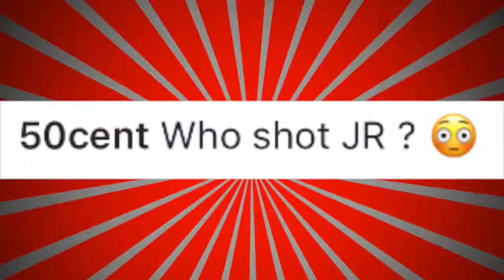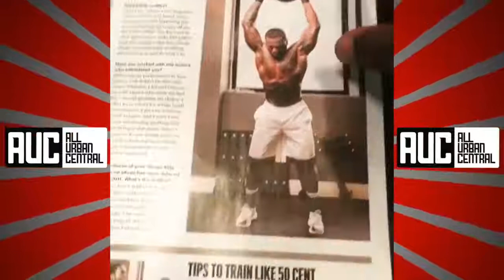50 Cent Reacts To JR Smith Losing NBA Finals Cavs Warriors Game 1